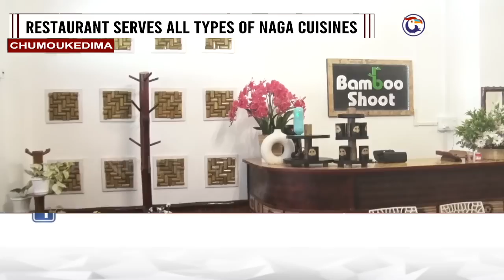Bamboo Shoot Restaurant opens to Public in Chumoukedima | Aims to promote local Naga Cuisine